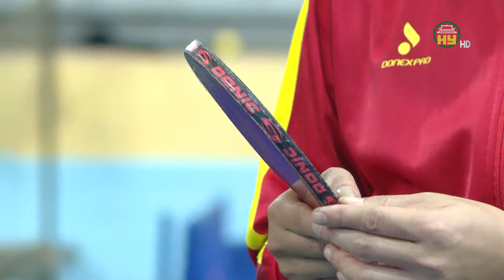Hướng dẫn bóng bàn - Kỹ thuật sử dụng mặt vợt gai dài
Hưng Yên TV | Hướng dẫn bóng bàn - Kỹ thuật sử dụng mặt vợt gai dài
Địa chỉ: 164 Nguyễn Văn Linh, thành phố Hưng Yên, tỉnh Hưng Yên
Tiktok: Truyền hình Hưng Yên
Facebook: Đài Phát thanh và Truyền hình Hưng Yên
Zalo: Đài PTTH Hưng Yên